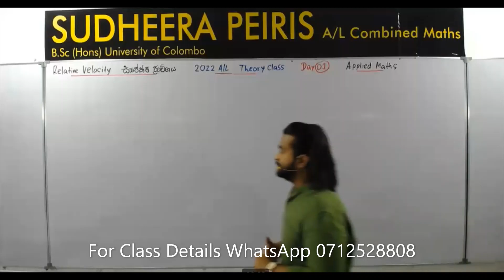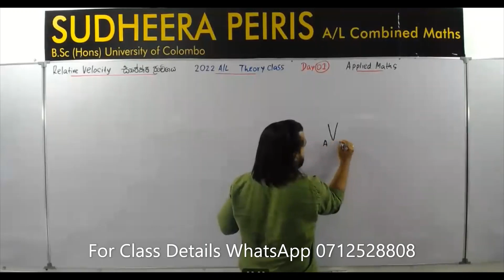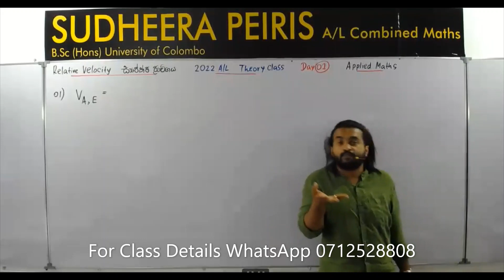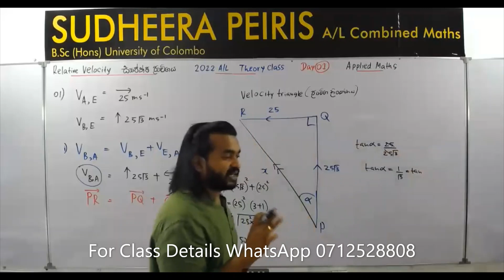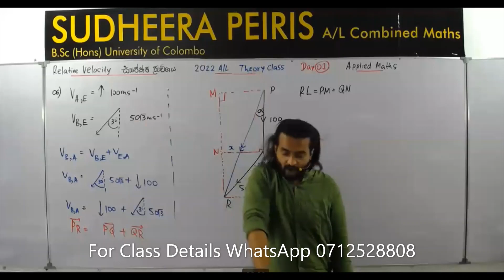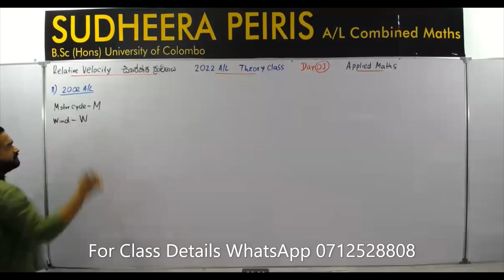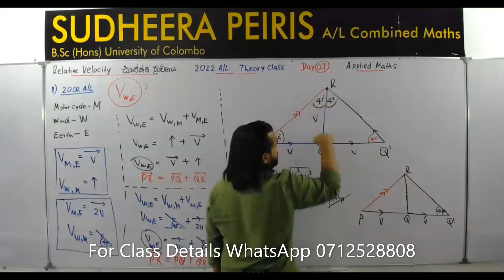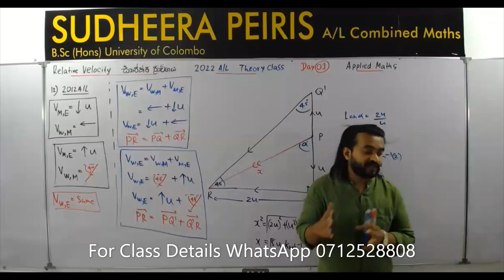සාපේක්ෂ ප්‍රවේගය (Relative Velocity) Day 01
2022 A/L ❤️